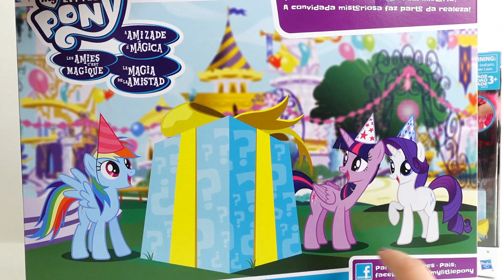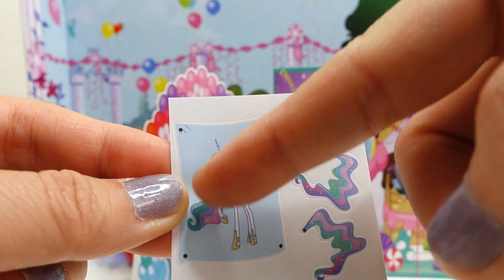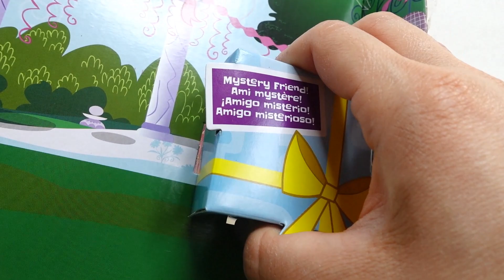My Little Pony Surprise Birthday Party With Princess Cadance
Pinkie Pie has planned a super fun surprise birthday party! Every pony has a task to set up the party, will the birthday girl show up? We are playing with 2 new MLP playsets called Birthday Surprise Party Pack and Birthday Surprise Ponies.

Evies Toy House makes family friendly and kid safe videos for kids of all ages.